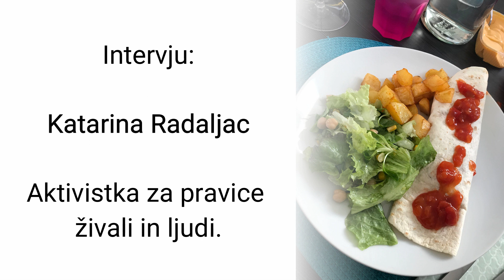Napovednik za intervju: Katarina Radaljac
Katarina živi in dela v Ljubljani, stara je 25 let in veganka od marca 2015. Kadar ne dela se ukvarja z aktivizmom. Je organizatorka skupine Anonymous for the Voiceless v Ljubljani, redno se udeležuje vigilov v organizaciji The Save Movementa v različnih krajih po Sloveniji in akcij premotenja DxE v Ljubljani.